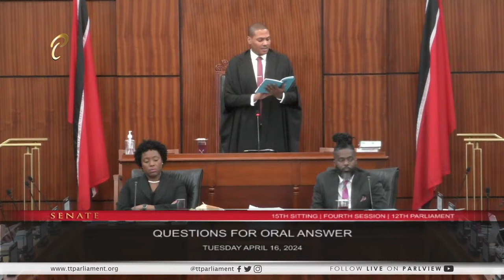15th Sitting of the Senate - 4th Session - 12th Parliament - April 16, 2024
15th Sitting of the Senate - 4th Session of the 12th Republican Parliament

10:00 a.m.

Government Business: Motions
Approve the Notification of Appointment of Mrs. Patsy Latchman-Atterbury to the Office of Director General of the Trinidad and Tobago Revenue Authority

Speakers:
02:16:45 Hon. Colm Imbert, MP [Minister of Finance]
02:32:25 Sen. Wade Mark [Opposition Senator]
03:13:15 Sen. Dr. Maria Dillon-Remy [Independent Senator]
03:29:25 Sen. Jayanti Lutchmedial-Ramdial [Opposition Senator]
03:44:20 Sen. Sunity Maharaj [Independent Senator]
03:50:30 Hon. Colm Imbert, MP [Minister of Finance]

Approve the Notification of the appointment of Mrs. Helen Thomas-Brown to the office of Deputy Director General – Domestic Tax of the Trinidad and Tobago Revenue Authority
Approve the Notification of the appointment of Mr. Riad Juman to the office of Deputy Director General – Customs and Excise of the Trinidad and Tobago Revenue Authority

Speakers:
04:05:25 Hon. Colm Imbert, MP [Minister of Finance]
04:26:20 Sen. Wade Mark [Opposition Senator]
04:49:15 Sen. Anthony Vieira SC [Independent Senator]
04:51:40 Hon. Colm Imbert, MP [Minister of Finance]

Your Feedback:
✦ Satisfaction Level: Are you satisfied with the integrity of this sitting/meeting?
✦ Concerns: What more can be done to resolve these issues discussed?
✦ Comments: Do you support the point(s)/suggestion(s) presented, and why?

Our Policies:
1. Do not use the service to promote any form of propaganda or add links that may harm other users.
2. Do not use explicit language.
3. Do not use defamatory or prejudicial statements.